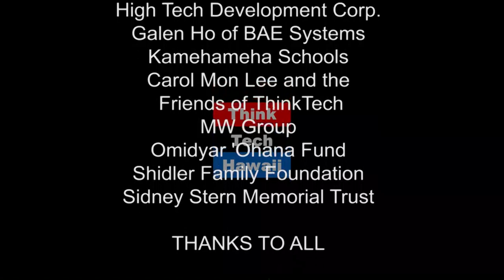The Impacts of Immigration Bans on Workers and Employers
Linda Kawamura is a certified HR professional and the Human Resources Manager at Oceanit. Jaeho Choi is an architecture major at the University of Hawaii at Manoa and is here on a student visa from South Korea. Hannu Pelli is a MAHRM student at Hawaii Pacific University who is planning to graduate this May.

Linda, Jaeho and Hannu join Cheryl Crozier Garcia on Working Together to discuss the impact of the Trump administration's travel ban on employers.